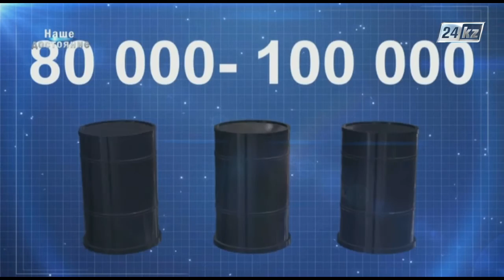Наше достояние. Нефтяная компания «Саутс Ойл»